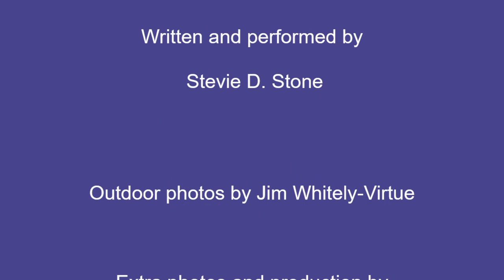'Locked Down and Loaded' by Stevie D.Stone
The Covid Lockdowns in 2020 have affected all of us, especially those living alone or those separated from loved ones.  This beautiful and vibrant song ( composed and written by Stevie D. Stone earlier this year)  connects with the emotional reaction.
(Copyright: Stevie D. Stone)